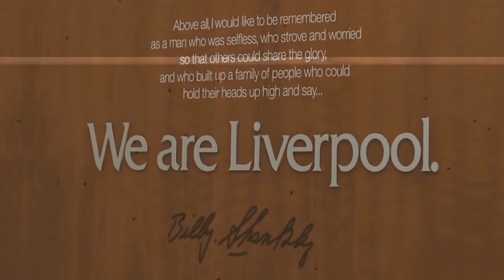MOHAMED SALAH : “I NEVER WANTS TO LEAVE THE CLUB”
Mohamed Salah would like to spend the rest of his career at Liverpool, but says his future "depends on the club".